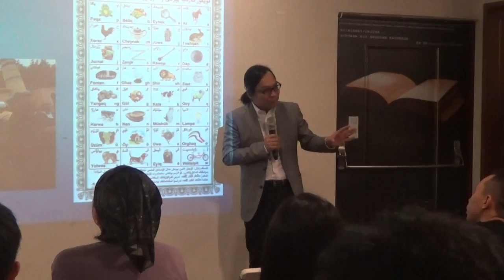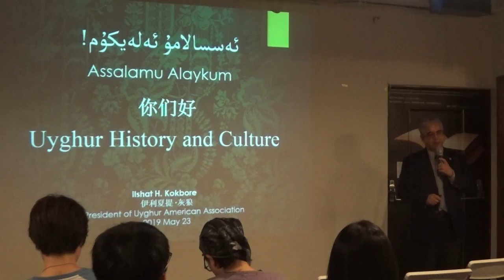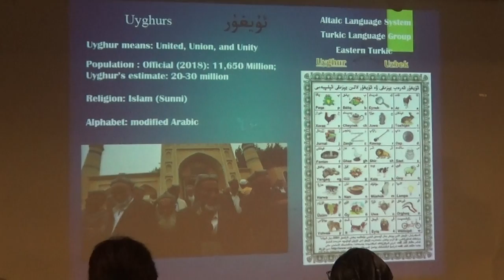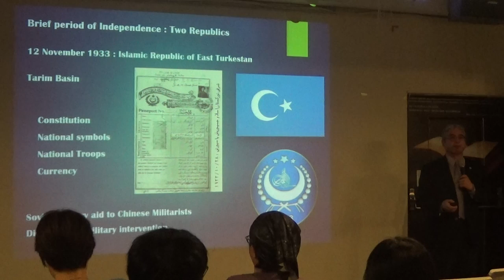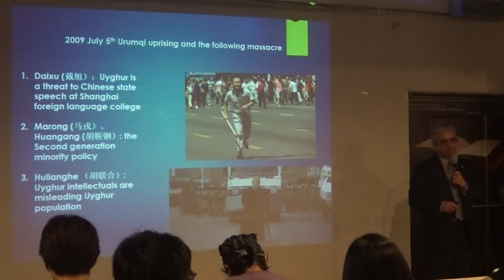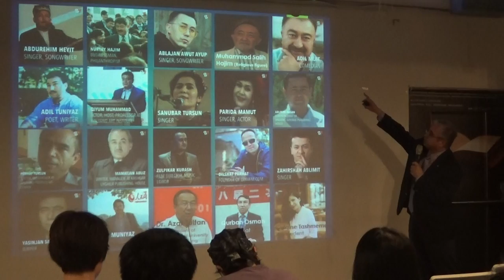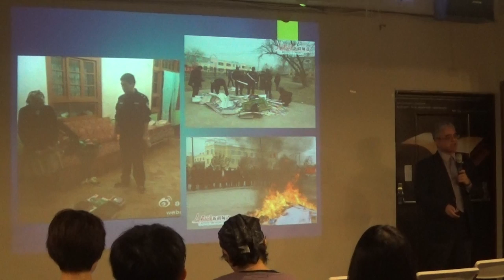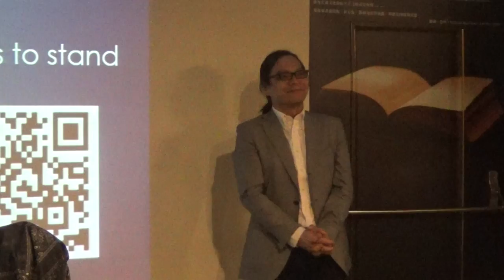【哲學星期五@台北】從5.4到6.4─科學、民主思想是如何影響維吾爾人 20190524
【哲學星期五@台北】―「從5.4到6.4─科學、民主思想是如何影響維吾爾人」―2019/05/24 (五) 19:00@慕哲咖啡館

維吾爾人正在經歷著史無前例的種族滅絕之際，另一方面，中共官方不停對台灣呼籲「我們都是一家人」、「兩岸一家親」，卻把現實中國統治下的人民當作外人和敵人，復刻並強化了歐威爾《1984》在21世紀的數位應用、將《黑鏡》「社會評比」的虛構劇本加以現實化，像在打電玩遊戲，視人命如草芥，正玩地不亦樂乎!

1919年高揚民主、科學的中國五四運動，在2019年適逢100週年的今天，也悄悄地不被中國官方紀念。如果五四的價值不被重新反芻與提醒，五四運動的意義也就會在世代更迭中消失；1989年發生天安門事件，今天全世界都在紀念這個世界史上對抗威權的重大民主事件，但它是否還存在於不同世代的中國人心中？瞭解世界史的人都知道這兩個事件見證了部份中國人民的良心與風骨，並被當作中國與民主世界接軌的象徵、脫離蒙昧、反抗意識形態控制的契機、正走向充滿自省之普世關懷。

這兩個事件，卻被中國現前的當權者刻意打壓，透過意識形態洗腦而產生遺忘，直到世代的記憶落差而導致世代產生衝突，創造出獨裁政權下大量的失憶協力者。這個洗腦過程不是以簡單的官方意識形態灌輸與控制就可以說明，這涉及到更細膩的權力操作。因為，洗腦的前提，是創造遺忘的條件。而當一個事件不被紀念、不被想起、懷疑自己過去發生過的事情，記憶成為禁忌，變成恐懼的來源，人就必須懺悔自己的記憶，並承認它是幻覺，遺忘就自然而然產生了正當性：「記這麼多何必呢？還不是徒增痛苦？看開一點，懂得放下，才可以邁向未來」。這個未來變成一個沒有記憶的未來，遺忘弔詭地成為記憶的抗體，讓人毫無負擔地優游在遺忘之中，記憶則成了罪惡。而遺忘不只發生在過去，遺忘的力量，還表現在它是當下的進行式……。而旁觀的人正以接近殘酷的冷漠對這一切邪惡噤聲。

2019/05/24【哲學星期五@台北】晚上19:30於「慕哲咖啡館」與【華人民主書院】共同主辦，由葉浩教授主持，為您邀請到「美國維吾爾協會主席」伊利夏提·哈桑·柯克博爾Ilshat Hassan Kokbore，為我們解說在中國統治的處境下，一個不為人知的維吾爾現代思想的產生和源頭，並中國現代思想做對比。同樣地，中國五四運動所倡議西方標舉的現代性要求─科學、民主，又如何影響了現代維吾爾及東突厥斯坦自由運動，以及維吾爾現代思想、自由與民主如何遭到中國政府的扼殺，以及中國對維吾爾民族清洗政策的現況。

【講者簡介】
● 伊利夏提·哈桑·柯克博爾｜Ilshat Hassan Kokbore
美國維吾爾協會主席。1988年畢業於大連科技大學化工專業，曾在東突厥斯坦（新疆）石河子技術學校教師培訓學院擔任維語和化工講師15年，經常在當地報章雜誌發表專業論文，並在醫事學校、成人進修學校開課。他持有華語和維語翻譯證照，經常為法院、人大及其他機構擔任翻譯工作。2003年為逃避中國政府政治迫害，隻身出國流亡。抵達馬來西亞後，隨即申請政治庇護，曾在大馬華人穆斯林協會擔任華語教師及文化顧問，將兩本英文伊斯蘭文獻翻譯成華文出版。2016年7月終獲難民身份，抵美定居。

伊利夏提是一位華文作家、部落格主，與中國異議人士有密切交往。2016年曾於海外出版關於維吾爾歷史及獨立運動的華文專著。他經常在世界各地用華語、英語和維語發表演講，倡導維吾爾議題，最近獲邀演講的機構包括美國喬治華盛頓大學、印第安納州立大學、華盛頓中東研究所。

【時間】　2019年05月24日(五) 19:00–21:00
【地點】　Café Philo慕哲咖啡館地下沙龍
【地址】　台北市紹興北街3 號B1
　　　　　(捷運板南線，善導寺站6 號出口)
【主持】　葉　浩　│英國倫敦政經學院政治學博士
【主講】　伊利夏提│美國維吾爾協會主席

【主辦】華人民主書院、哲學星期五志工團、青平台，慕哲社會企業

【策劃行政】廖健苡、黃昭華、吳豐維、梁家瑜、葉浩【海報設計】徐名慧、楊郁婷、林亭萱、徐清恬【開場主持】廖品嵐【錄音】汪業政、汪業翔【攝影】梁家瑜、楊依陵、黃謙賢【直播】林士傑【摘要】賴韋蓁、林安冬、江博緯【網管】黃昭華【行政協力】黃彥傑、獨角獸